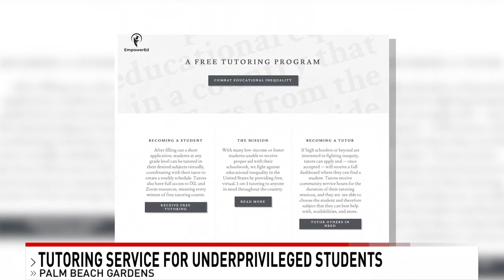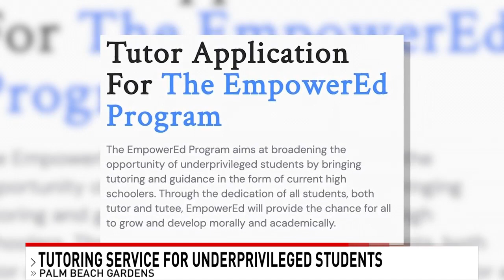Two PBC high schoolers combat educational inequality with free tutoring program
A child’s home life can play a big role in how they perform in school.

Here in Palm Beach County, there are over 400 children living with foster families and approximately 750 children available for adoption from foster care at any given time, according to Palm Beach County Unites for Children, a child's advocacy agency.